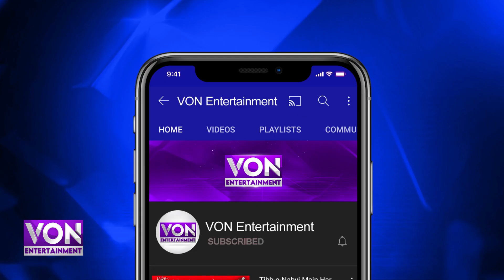Amir Khan Ki Hindu Puja Paat Ki Tasaveer Viral | Musalman Fans Naraz